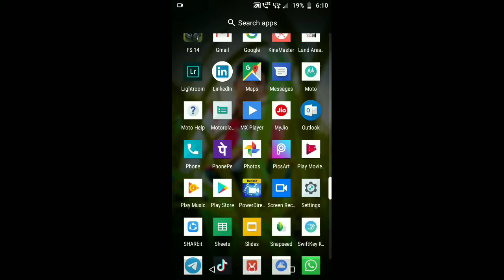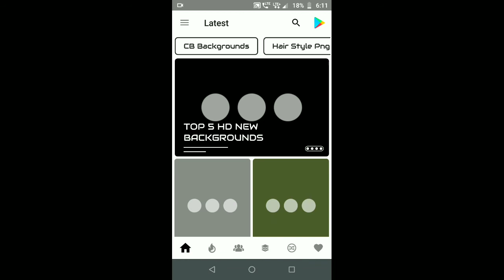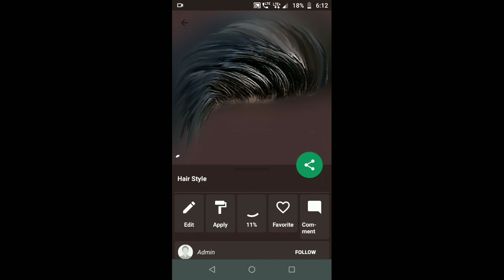How to download Hair PNG || Hair png kaise download kare || BY HS EDITZ